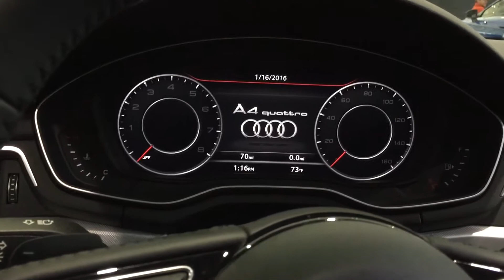2017 Audi A4 virtual cockpit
Virtual cockpit and dash of 2017 A4